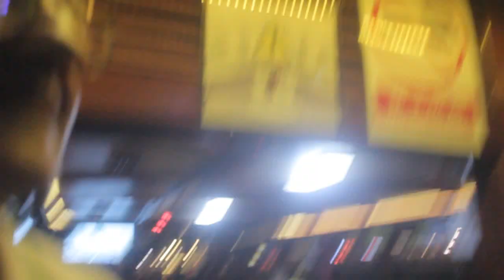CITY TOUR IN SINGAPORE |Day & Night |Beautiful attractions in singapore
Singapore city is one of southeast Asia’s most modern and dynamic cites to visit. Blending together a mass of different cultures, cuisines and architectural styles, the city is now studded with vast showpiece constructions. Cutting edge tourist developments continue to spring up.

Name            =          Evangeline P. Villegas
Address        =          Sta.Isabel Dipolog City
Postal code  =          7100
Country         =         Philippines
Province        =        Zamboanga  del Norte

"GODBLESS AND MORE POWER GUYS"